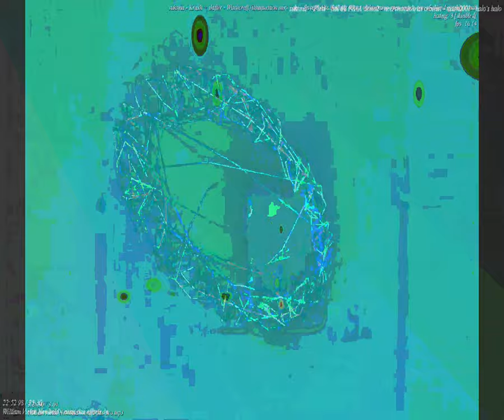[EPILEPSY WARNING] Movie 23 09 24 17h42m33s